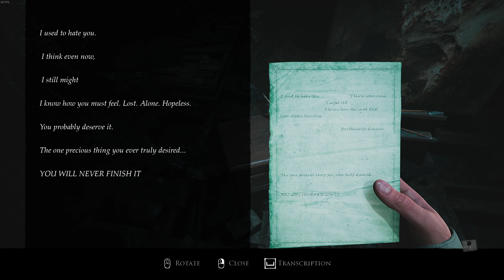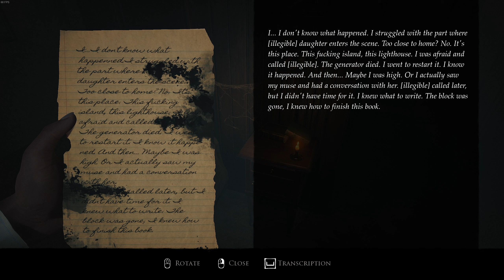Layers of Fear 2023 Part 5 On RTX 3080 The painters end